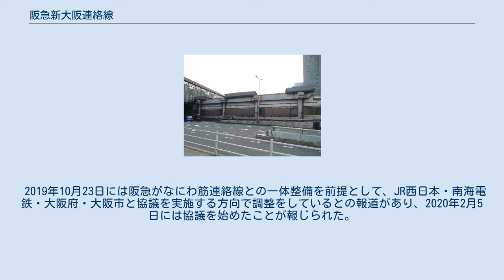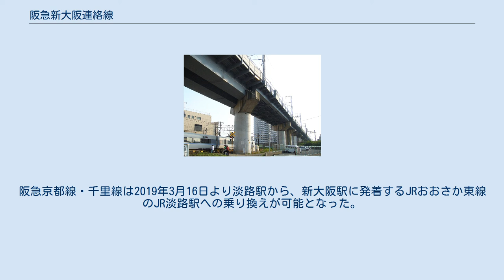阪急新大阪連絡線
計画・建設中の日本の鉄道路線
新大阪連絡線（しんおおさかれんらくせん）は、淡路駅 - 新大阪駅 - 十三駅間 (4.030 km) および新大阪駅 - 神崎川駅間 (2.963 km) を結ぶ計画だった阪急電鉄の鉄道路線（未成線）。
 2016年現在、同社は新大阪駅 - 十三駅間 (2.3 km) の第一種鉄道事業許可を保有している。
 阪急電鉄は、当時深刻さを増していた梅田近辺の混雑緩和と急曲線が続く京都本線崇禅寺駅付近のバイパス、及び開業が近づいていた東海道新幹線へのアクセス機能を兼ねた新線を計画し、1961年に事業免許を取得し、用地の買収や準備工事にも取り掛かっていた。
1964年に開業した東海道新幹線や、引き続き工事が行われた山陽新幹線の高架橋脚にも、新大阪連絡線の開業に備えて橋脚を斜めに配置するなどの準備がなされた。
宝塚本線との分岐付近から新大阪駅までの新幹線並行区間も東西に細長く用地買収が行われている。
計画では京都本線の特急や急行を新大阪経由に移し、崇禅寺回りは普通列車専用とする予定であった。
 しかし、新幹線の博多駅延伸後も建設計画は一向に進展しなかった。
新大阪駅付近の開発が遅れ、建設の意義が薄れたことが主な原因である（阪急が新大阪駅周辺の開発に割り込むことができなかったことも理由と言われている）。
また、建設のためには十三・淡路両駅の高架化が必要であるが、全く進捗しなかったことも足踏みの原因となった。
 もともと京都本線は天神橋駅（現在の天神橋筋六丁目駅）が起点であり、淡路駅 - 十三駅間は千里山線であり支線にすぎなかった。
そこで当初は優等列車を梅田駅 - 京都方面間に直通させることを念頭にこの路線が計画された。
用地買収の遅れとその頓挫により、阪急電鉄は淡路駅 - 十三駅間の高規格化の実現および十三駅 - 梅田駅間の三複線化と梅田駅の京都本線ホームの拡充3線化に着手し、梅田駅 - 京都方面間を優等列車も含み全列車直通させることとなった。
 1989年の運輸政策審議会答申第10号では十三 - 淡路間が「平成17年（2005年）までに工事を着手することが適当な区間」とされたものの、着手への動きがないままであった。
ようやく淡路駅の高架化計画が動き始めたものの、その計画図には新大阪線の分岐はなく、もはや断念したも同然の状態となっていたが、2002年12月6日に阪急電鉄は新大阪 - 淡路間 (1.680 km) と神崎川 - 新大阪間の事業許可廃止申請を提出し、2003年3月1日に両区間が正式に廃止となった。
これにより、事業許可が有効なのは十三 - 新大阪間 (2.350 km) のみとなった。
 残る同区間は阪急各線からすると乗り換えを要する「支線」に過ぎず、利便性が高まらない、との見方もある。
この区間において阪急は既に8割の用地を取得済みであり、なにわ筋線などの進捗を見て最終的な処置を判断することになったが、十三駅付近で一部の敷地を他社に売却しており、現実的に建設することは不可能であろうと見られていた。
 しかし、2006年5月、阪急ホールディングス（現・阪急阪神ホールディングス）の角和夫社長が阪神電気鉄道との経営統合に関連して「新大阪、十三、北ヤード、西梅田をつなぐ路線も可能」とコメントし、2004年10月の近畿地方交通審議会答申第8号に阪急電鉄と大阪市の提案により「中長期的に望まれる鉄道ネットワークを構成する新たな路線」として盛り込まれ、大阪市交3号線（四つ橋線）の延伸（西梅田 - 北梅田（仮称） - 十三間2.9 km）と合わせて1本の路線として建設することを示唆した。
 ちなみに、新大阪連絡線自体は答申路線には盛り込まれなかったが、参考資料である路線評価一覧表によると、開業30年間の費用対効果は1を超え、採算性についてもインフラ部の資金負担を負わなければ開業40年で営業主体が黒字となるA評価であった。
 なお、同年2月には新大阪駅付近の用地を利用したJR東海による新幹線ホームの増設に協力することを表明している。
 12月8日には、阪急電鉄・大阪市・国土交通省が都市鉄道等利便増進法に基づいて大阪市営地下鉄四つ橋線の西梅田 - 十三間の新線（西梅田・十三連絡線（仮称））に関する原案を固めた。
建設主体を鉄道建設・運輸施設整備支援機構が行い、営業が阪急と大阪市に委ねられる。
新駅（北梅田駅（仮称））は梅田貨物駅跡地再開発地域（北ヤード）...